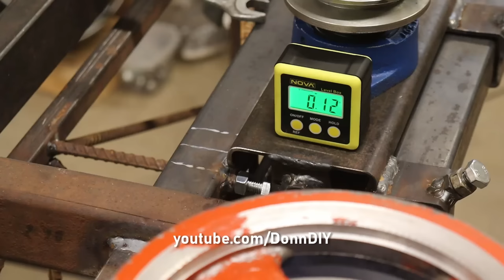Swingblade SAWMILL Build Ep.6 - Blade Guards, Subframe Fabrication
I'm building a circular sawmill from scratch. The function of the mill is in its name "Swingblade" - the blade swings 90 degrees making it possible to cut both ways while moving the carriage up and down the log resulting in dimensional lumber in one pass. I built a chainsaw mill ten years ago and milled lumber that I used for my cabin / sauna house project. Then I built a bandsaw mill five years ago and used the cut lumber to build a partition in my barn I currently call my workshop. Both of them worked great, bandsaw mill was faster than chainsaw mill for sure. But I think I can make an even faster mill and swingblade sawmill in my opinion is just what I'm looking for. There are different types of swingblade sawmills, one type utilizes a railway system where the saw carriage rides on rails so both rails are in the way when loading the logs. I want to build a beam-type mill where the saw carriage is suspended on a beam over the log that sits on a couple of wedges so it doesn't roll off while cutting. There will be no need to clamp the log down. Cut depth and width adjustments are all going to be made on the sawmill beam end frames. And to top it off - it will basically be a portable sawmill due to its build properties but I think it's only going to sit in my yard regardless of the portability.

In this video I'm fabricating both vertical and horizontal blade guards. Not to guard the blade but to protect myself and others from the circular saw blade. The blade has to have two guards since it pivots 90 degrees. I'm also cutting up an old steel bed frame again to get nice bent sections of tubing to make a nice and smooth handle out of it. This handle has to be functional at every height the carriage is on when the sawmill is in use. I have to take into account that the vertical stroke of this saw is 900mm/3ft. To accommodate the vertical and horizontal blade adjustment crosswise I'm welding on adjustment bolts and fabricating an additional section of frame on the carriage. It supports the swinging frame when lowered into the vertical cutting position (the frame itself is horizontal at that moment).

I'm gonna try and use basic tools like angle grinder as much as possible (except lathe) so I'm gonna enjoy this project even more. I hope you will too!

"Manual Mill" design and it is patent pending.